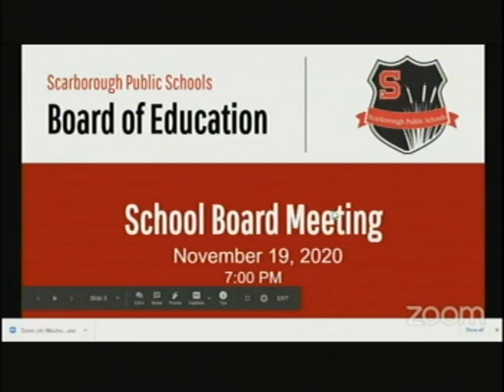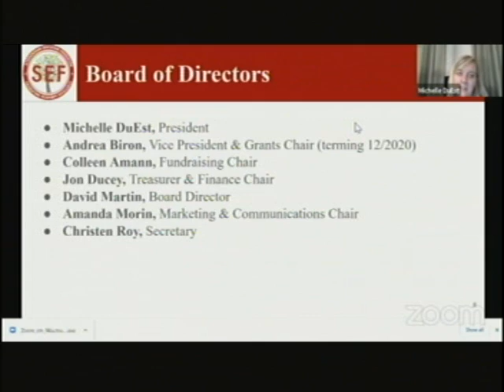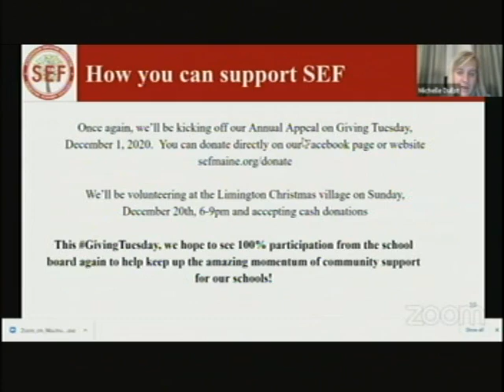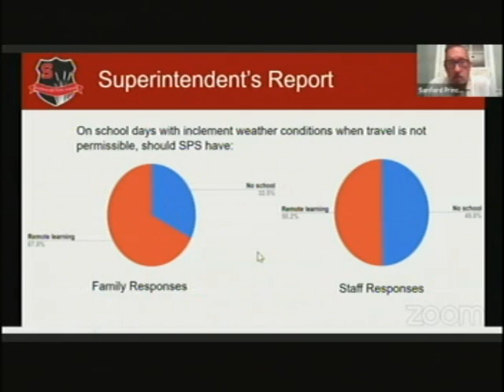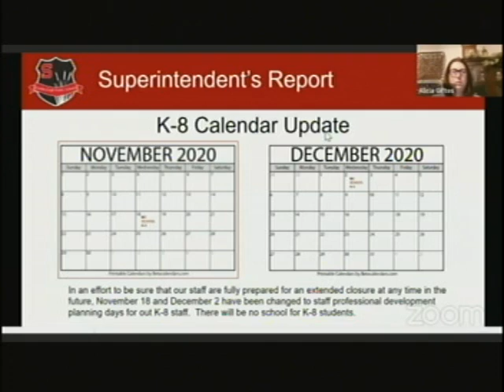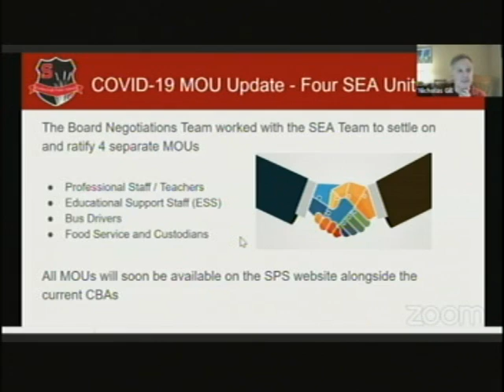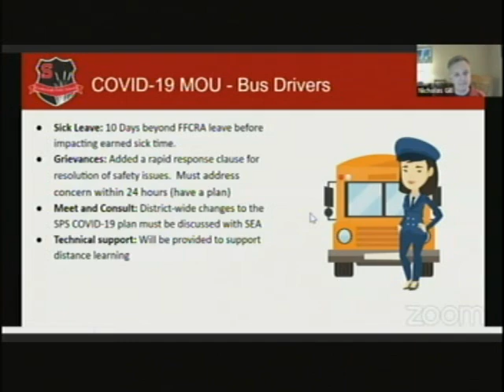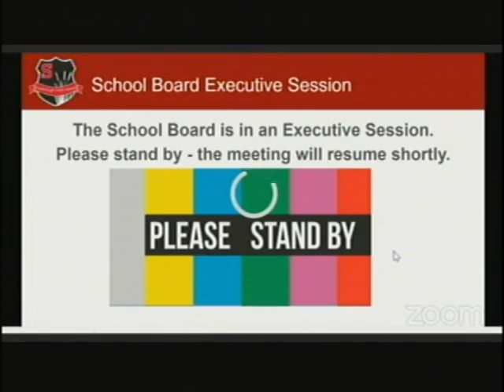School Board, Nov. 19, 2020, Scarborough, Maine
School Board, Nov. 19, 2020, Scarborough, Maine. 3 hours